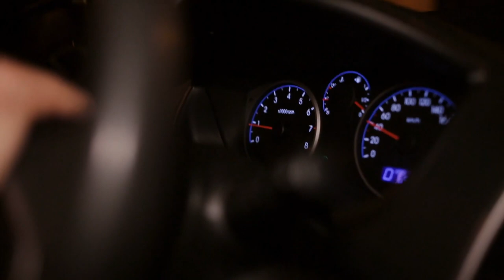A MENTOR WILL CHANGE YOUR LIFE! | 7 Mentorship Tips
A MENTOR WILL CHANGE YOUR LIFE! Here are 7 mentorship tips for you if you are looking to get a life or business mentor. You need to find a mentor in 2020 if you want to be successful here are the 7 reasons a mentor will change your life and business.

If you don't have a mentor we can help you find one. A mentor will change your life, in this video, we share the 7 reasons everyone should have a mentor in their life.